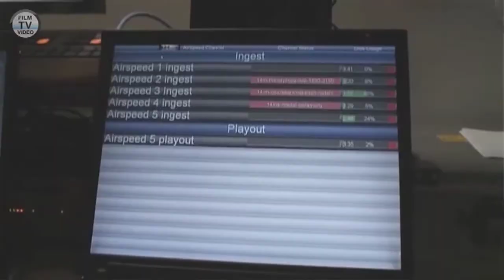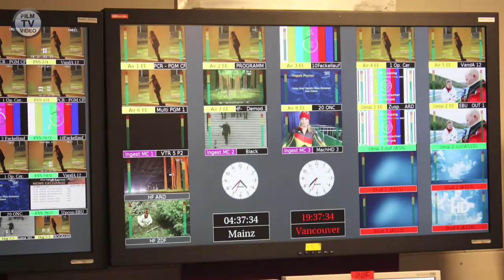Olympia-Blog 10: ZDF-Technikleiter Gunnar Darge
ARD und ZDF arbeiten bei den oylmpischen Spielen bandlos. ZDF-Technikleiter Gunnar Darge erläutert das Technikkonzept seines Senders.
ARD und ZDF werden insgesamt rund 320 Stunden Fernsehprogramm aus Vancouver in HD und SD senden — darunter viele Live-Übertragungen. film-tv-video.de steht im Kontakt mit TV-Mitarbeitern vor Ort und berichtet schon während der Spiele über die technischen Hintergründe.